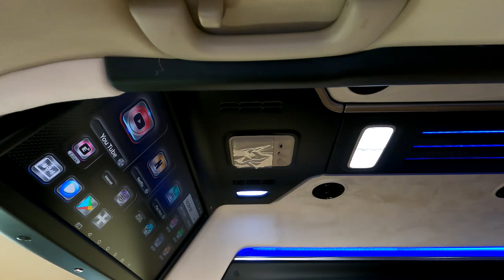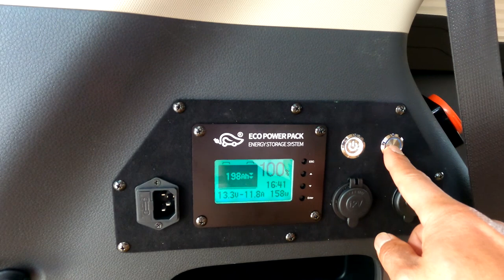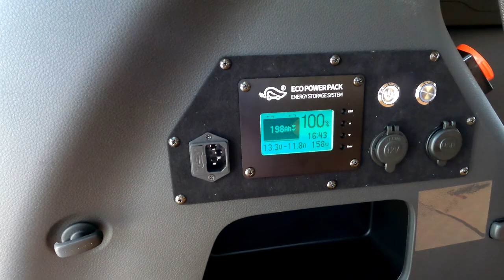[GV140]22년형 카니발7인승 참좋은튜닝! 3열시트만 살짝 바꾸면 車生이 변합니다./하이리무진7인승+황제차박전동침대시트+전기장치면?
미니밴[MPV]전문기업 아트원(주) 4세대 신형카니발7인승 가솔린 22년형 시그니쳐 풀옵션 차량이 아트원글로밴 하이루프+6인승 황제차박모드로
완성되어 출고 됩니다.
캠핑하기 딱좋은 계절 어디든지 여유있게 떠날수 있는 차박캠핑카의 종결?
평소에는 릴렉스 시트의 편리함까지 누릴수 있는 7인승 리무진에
할수있는 튜닝 어떠신가요?
가능합니다.
아트원 본점:
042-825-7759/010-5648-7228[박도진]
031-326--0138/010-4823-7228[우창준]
아트원 전국지사:
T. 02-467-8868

📢BGM
✔️Track - extenz - Endless Summer